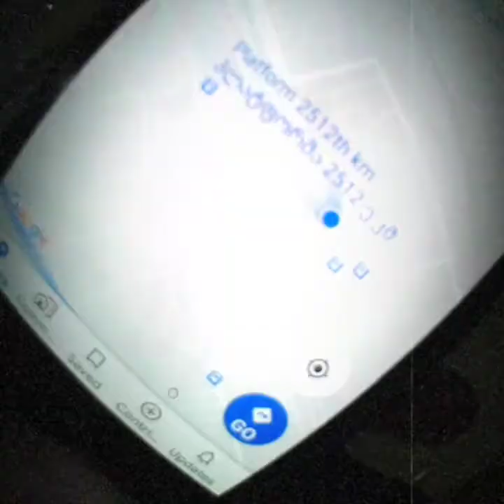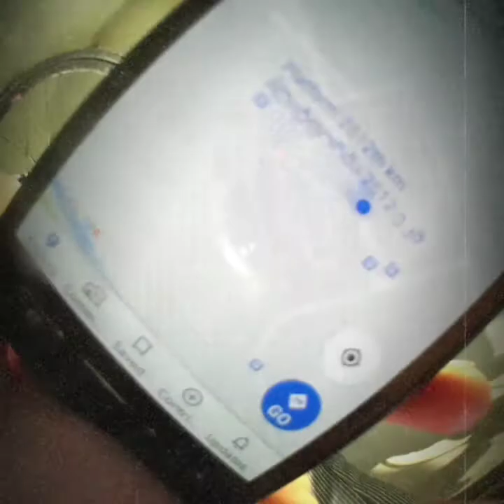როცა საბურავი დაეშვა ველოსიპედზე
როგორ უნდა მოვიქცეთ, როდესაც საბურავი დაგეშვა და არც კამერა გაქვს.